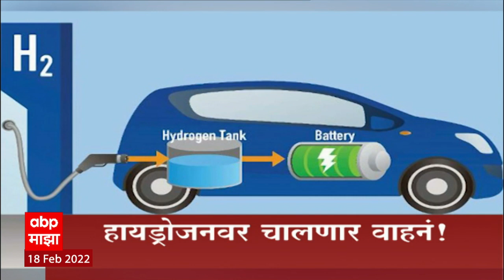ABP Majha Marathi News Headlines 1PM 18 02 2022